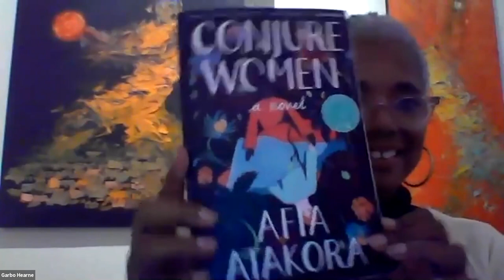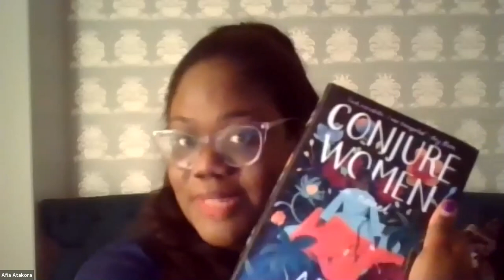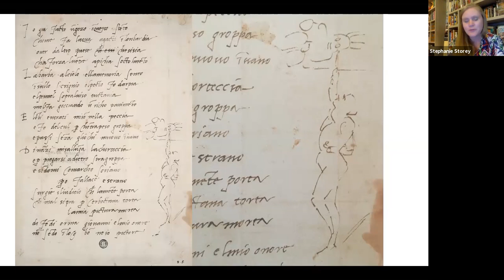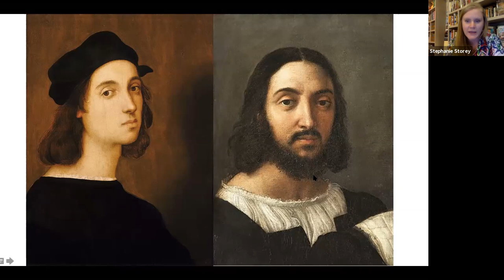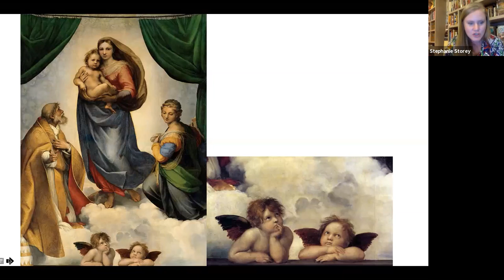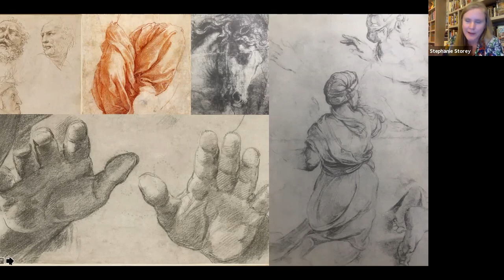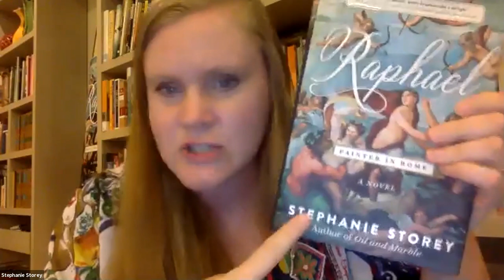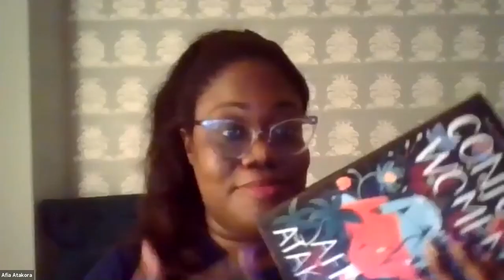Atakora/Storey (Six Bridges Book Festival)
Afia Atakora and Stephanie Storey join moderator Garbo Hearne to discuss their works. Recorded live on Zoom 10/13/2020.